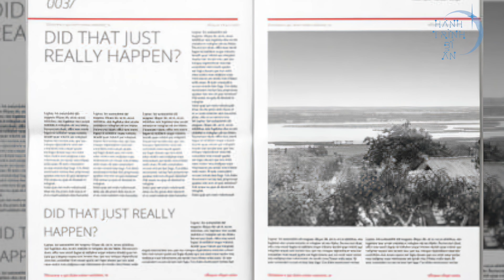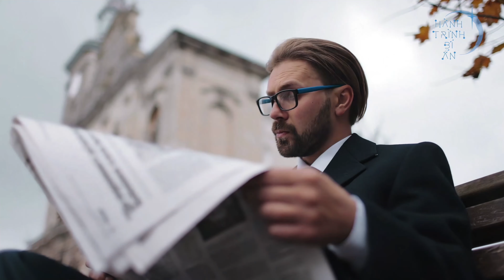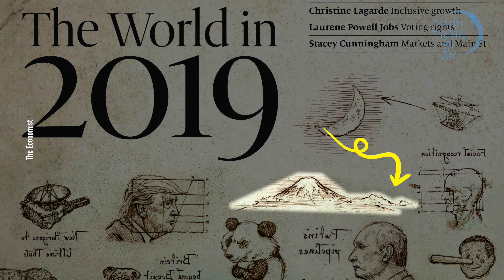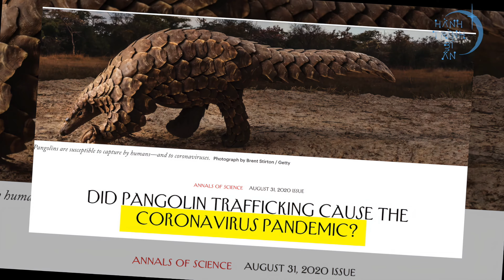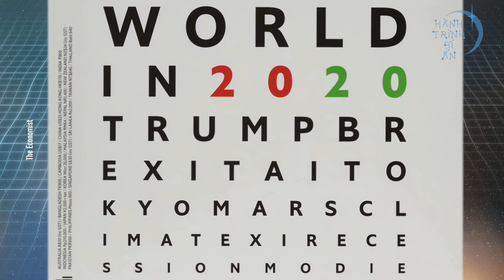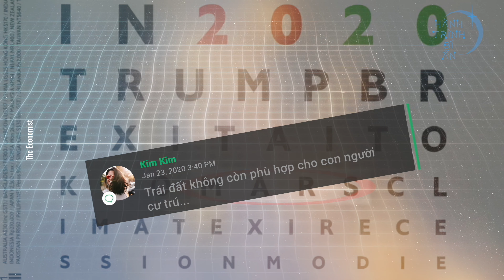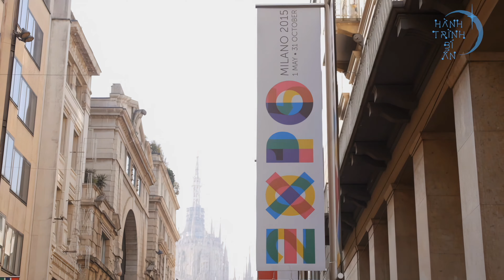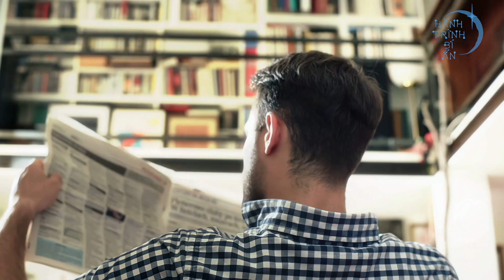Bìa Tạp Chí CÓ KHẢ NĂNG TIÊN TRI? Điều Gì Đã Ứng Nghiệm? PHẦN 1: NĂM 2019 - 2020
Bí ẩn một trang bìa tạp chí dự đoán đúng tương lai trong 5 năm liên tiếp? Những hình vẽ về đại dịch, thảm hoạ núi lửa thật sự là tiên tri hay đó là thông điệp của nhóm người quyền lực nhất thế giới?  Những manh mối về thảm hoạ núi lửa, dịch bệnh, cháy rừng, suy thoái kinh tế.. đã ứng nghiệm trong năm 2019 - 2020, và còn nhiều hình ảnh ẩn dụ mà chúng ta sẽ cùng luận giải trong video của Hành trình bí ẩn.

0:40 - Giới thiệu về tạp chí The Economist
1:17 - Dự báo cho năm 2019: núi lửa, biến đổi gen con người?
3:50 - Manh mối về dịch bệnh?
6:48 - Dự báo cho năm 2020

TIÊN TRI Của Người Maya Về TƯƠNG LAI của Nhân Loại - NĂM 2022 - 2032 CỰC KỲ QUAN TRỌNG?

TOP 5 Bí Ẩn Về Du Hành Thời Gian - Nikola  Tesla Đã  Từng Tới Tương Lai?

Năm 2002 Lính Mỹ Đụng Độ Người Khổng Lồ - Các Bằng Chứng Người Khổng Lồ Có Thật?